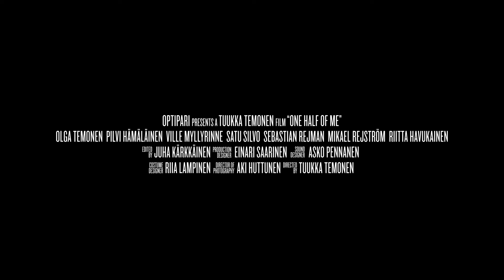One Half of Me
Basierend auf einer wahren Begebenheit: Die finnische Pferdesportlerin Jaana Kivimäki steht mitten im Leben, als ein dramatischer Unfall auf einem Reiterhof plötzlich alles ändert. Jaana ist gelähmt und muss lernen, ihre neue Situation zu akzeptieren und sich Stück für Stück in ihr altes Leben zurückzukämpfen. Ihre ungebrochene Leidenschaft für Pferde scheint dabei ihre größte Motivation zu sein.